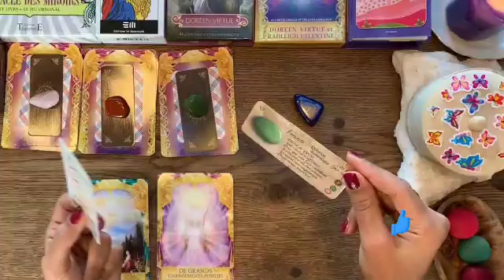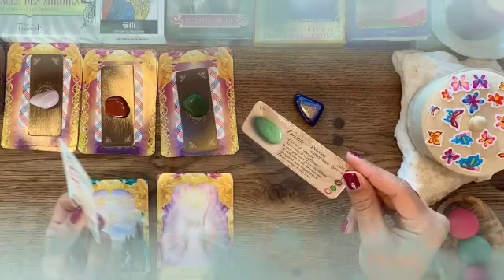برج العذراء لنصف الثاني لشهر يوليو 2023 // افرح وارقص نحس سيزول هذا الشخص😍مجنون بحبك كثير♥️